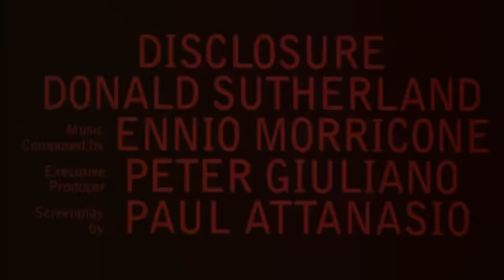Disclosure Trailer 1994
Starring: Demi Moore, Dennis Miller, Donald Sutherland, Dylan Baker, Michael Douglas, Caroline Goodall

After spurning the sexual advances of his new female boss, a man's entire future is threatened when she charges him with sexual harassment. A gripping story right out of today's headlines.

Movie, Disclosure Movie,Disclosure Trailer,Disclosure 1994, Barry Levinson,Demi Moore, Dennis Miller, Donald Sutherland, Dylan Baker, Michael Douglas, Caroline Goodall